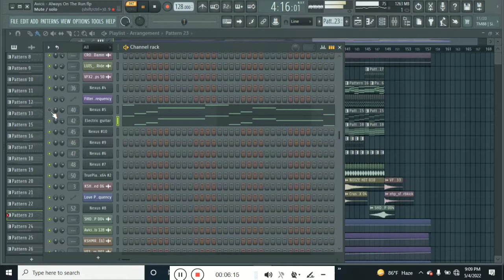Avicii - Always On The Run (Fl Studio Full Remake + FLP)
Avicii, Fl Studio, FLP, FREE FLP, REMAKES, Avicii Song Remake's, The Days, The Nights, Sunset Jesus, Levels, Wake Me Up, Avicii Unreleased 2022, Avicii Songs, True, Stories, TIM, AVICI, Live.